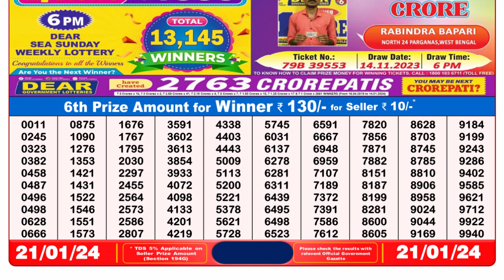🔴 Lottery Sambad Live 08:00pm 21/01/24 Evening Nagaland State Dear Lottery Result Pdf Download